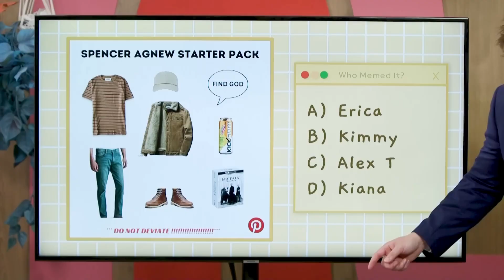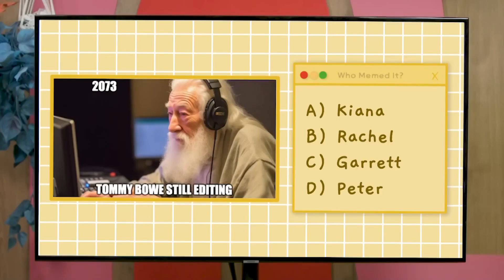The Smosh Cast Keeping Me Sane For 20 Minutes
Sorry that this upload came a day late.
Thank you for all the love on the last video, and I hope you enjoy this one! More videos coming soon!

Chapters:
00:00 Intro
00:12 Clips keeping me sane
20:38 Outro